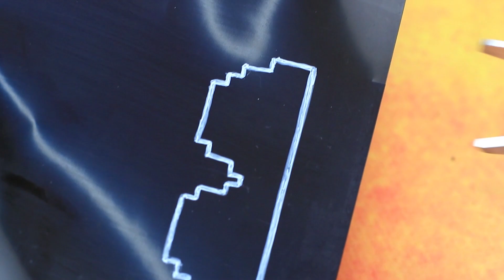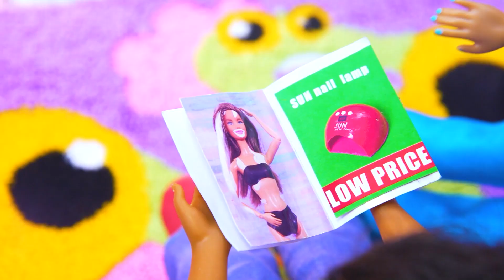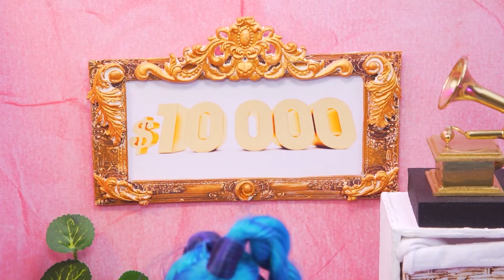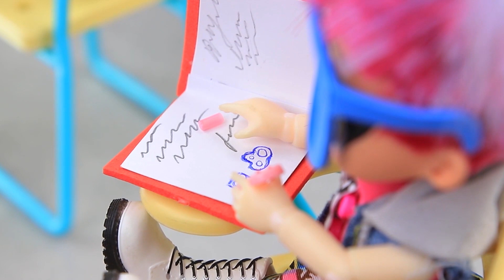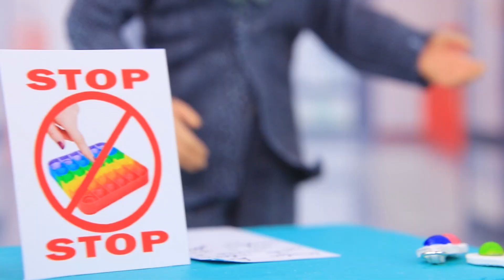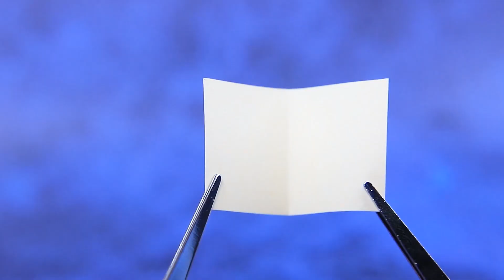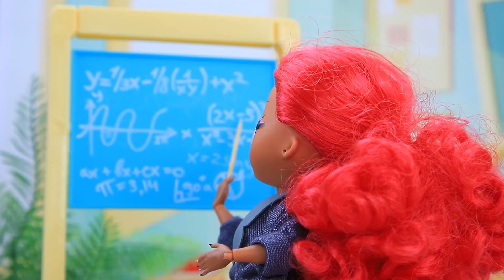Erstaunliche Accessoires für LOL OMG / 30 Hacks und Basteleien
LOL OMG Puppen lieben es so sehr, sich zu verkleiden. Und natürlich brauchen sie schöne Accessoires. Schau dir gleich coole Ideen in unserem neuen Video an.

Material- und Werkzeugliste :
• Schaumpapier
• Gel-Politur
• Farbe
• Kette
• Filz
• Lebensmittelfolie
• Draht
• Metallzubehör
• getrockneter Slime
• schwarzer Kunststoff
• weißes Acryl
• Kunststoffhalbkugel
• Silikonschläuche
• Miniatur-Deko-Gläser mit Getränken
• Papierservietten
• Zierblumen
• Kunststoffrohr
• Slime
• Pailletten
• transparenter Kunststoff
• Gummiband mit Spitze
• Silberkordel
• Plüschstoff
• Ballon
• Kunststoffpipette
• Schere
• Fäden
• Pinzette
• Bastelmesser
• UV-Lampe
• Marker
• Lineal
• Bleistift
• Modellierwerkzeuge
• Leim
• Heißkleber
• Feuerzeug

Tobu – Pinball

Tobu – Monologue

Tobu – Joy

Tobu – Freedom